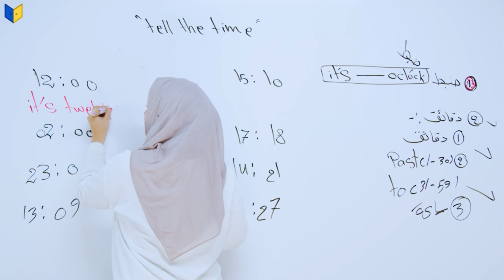ضبط منهج الانكليزي للصف الثالث المتوسط مع الست ازل سلوان وعلى منصة أبواب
ادرس على أفضل منصة للتعليم الألكتروني ولجميع الصفوف من الخامس ابتدائي وحتى السادس اعدادي
للاشتراك والمزيد من المعلومات اضغط على الرابط :